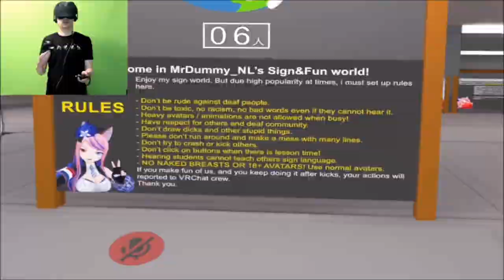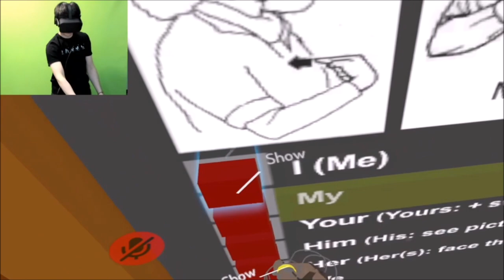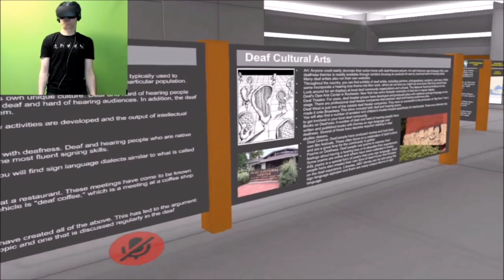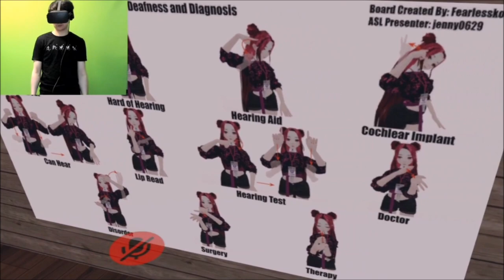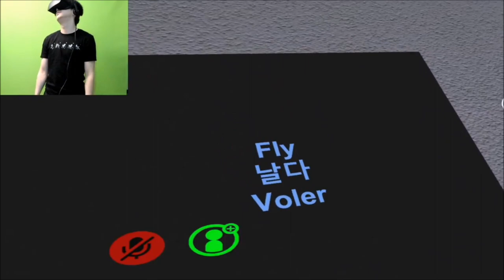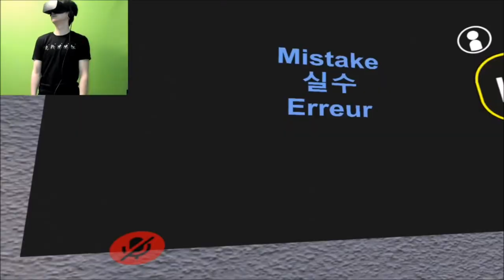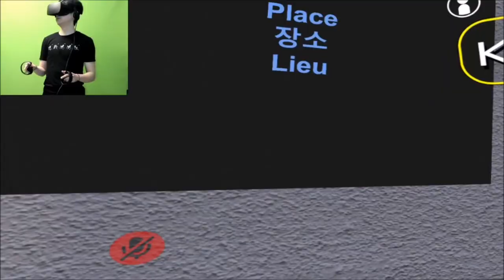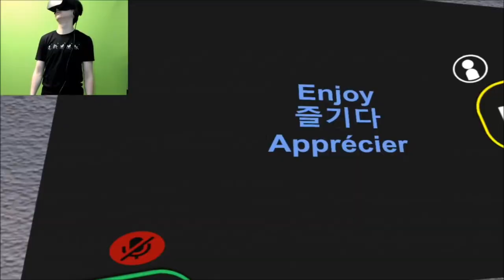Take the Sign Language lesson in the virtual world?! | VRChat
Crow_Se7en and Kenny are exploring the amazing world, "Sign & Fun World" where people can learn how to use Sign Language! Deaf History! Deaf people! And more! We're taking the ASL lesson in the other world, "Helping Hands Headquarter". C7 and Kenny have to figure out how we can use American Sign Language with our VR controllers!

(UPDATED): The classes are not public anymore because some people came in and harassed other people. From now on, the classes are private and you have to find the special links to enter the private worlds along with other students in the classes. The special links can be found in the Helping Hands Discord server. Thank you for understanding.